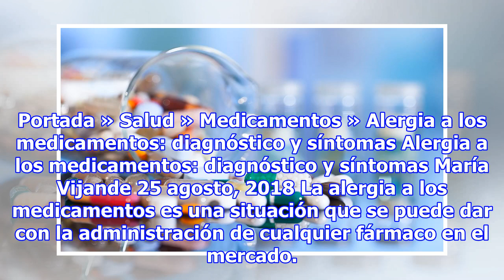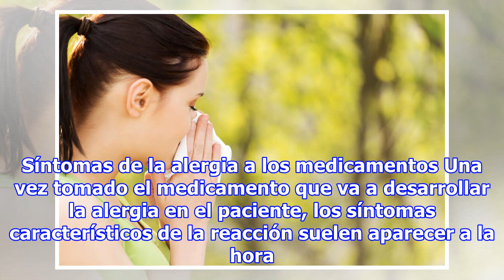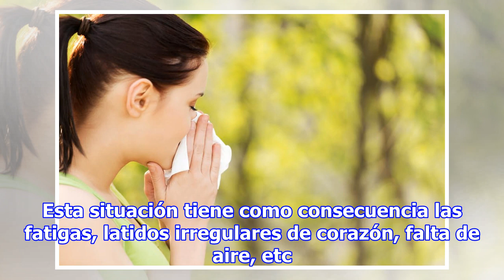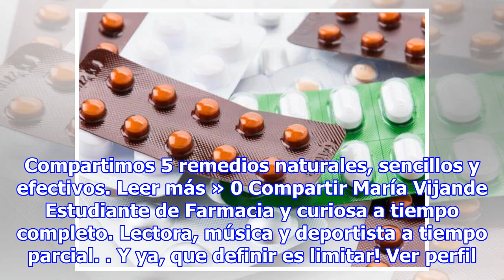Síntomas de la alergia a los medicamentos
Portada » Salud » Medicamentos » Alergia a los medicamentos: diagnóstico y síntomas Alergia a los medicamentos: diagnóstico y síntomas María Vijande 25 agosto, 2018 La alergia a los medicamentos es una situación que se puede dar con la administración de cualquier fármaco en el mercado. Si no se cont...